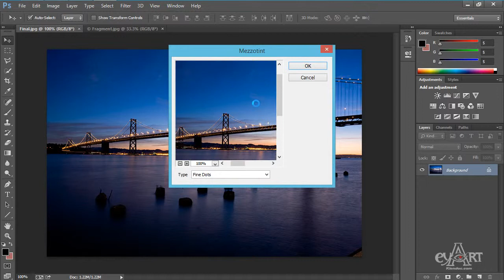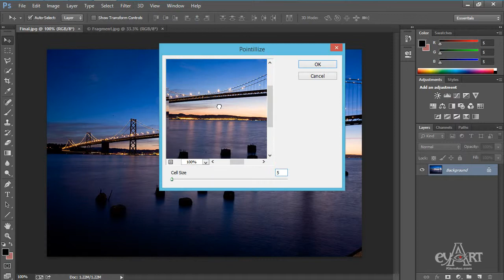1303 Cac tuy chon tiep theo pixelate